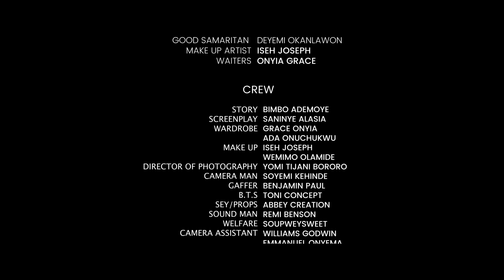CHRONICLES OF A LAGOS GIRL.EPISODE 4. PLUS ONE . UZOR ARUKWE, BIMBO ADEMOYE,MODOLA.